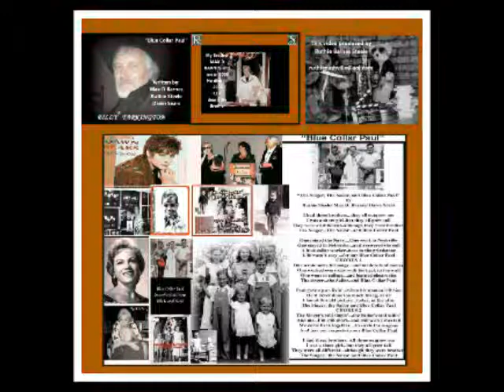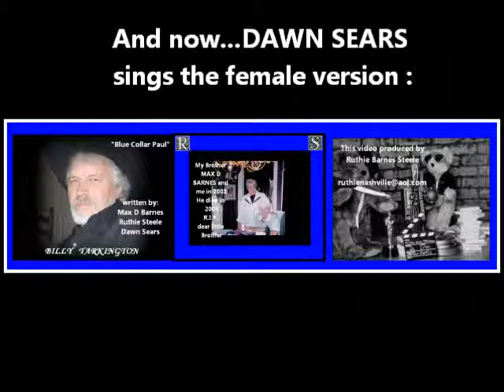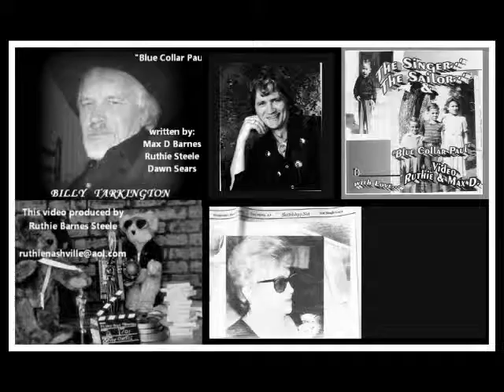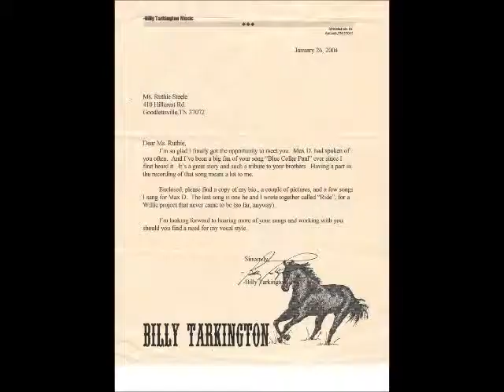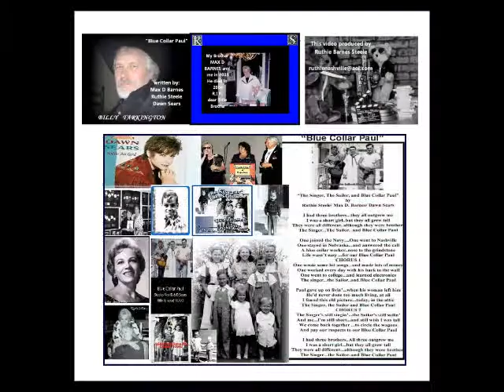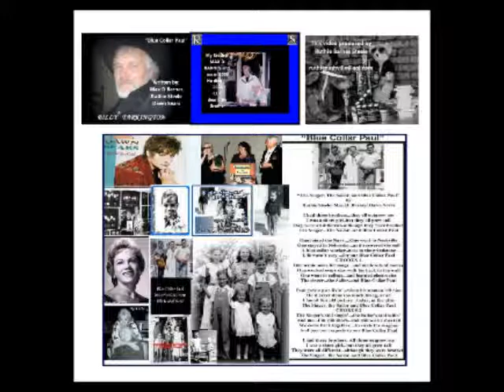My Movie Billy Tarkington and Dawn Sears BLUE COLLAR PAUL Ruthie Steele Max D Barnes.wmv